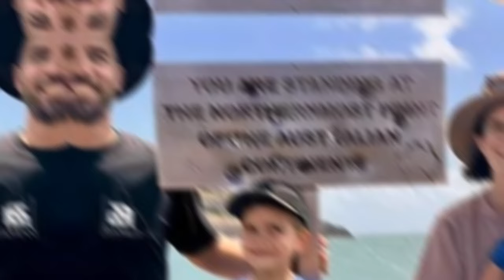Cadono nel fiume pieno di coccodrilli: il marito sbranato davanti ai figli, la moglie fa...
Cadono nel fiume pieno di coccodrilli: il marito salva la moglie ma viene sbranato davanti ai figli